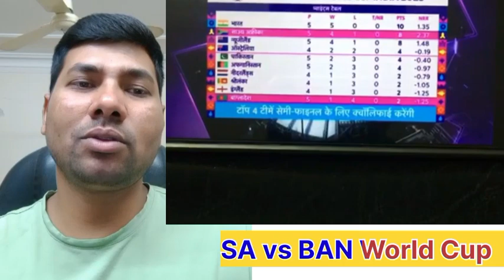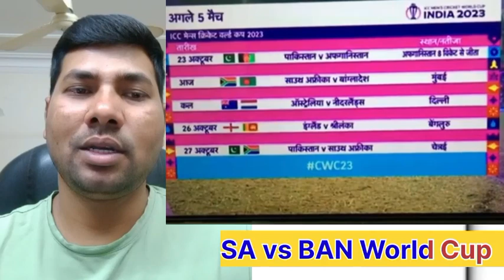BAN কে ১৪৯ রানে হারিয়ে জয় SA । SA Won By 149 Runs ।